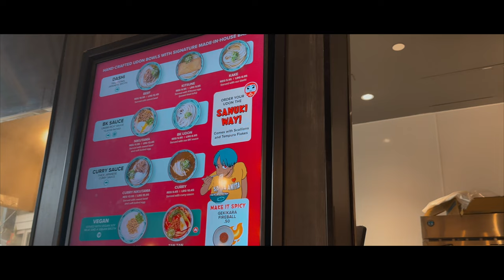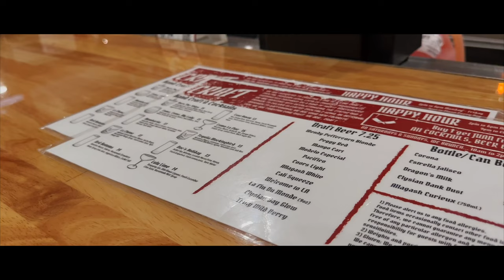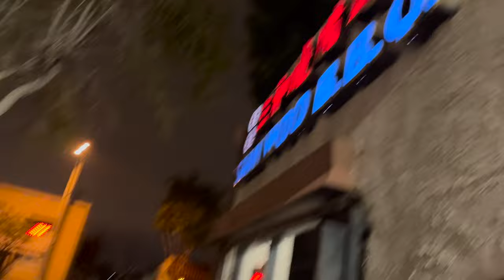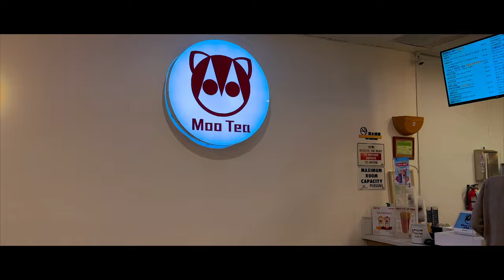Photo shoot and Asian food crawl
edited - Hommel Medina
cameras - iphone 14 pro